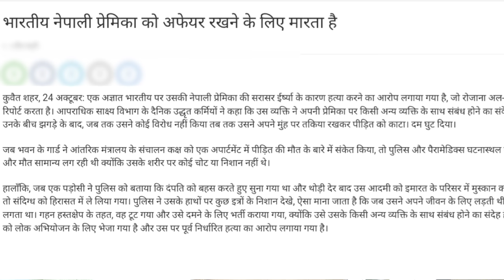इंडियन ने नेपाली प्रेमिका कि हत्या कि।Kuwait police arrested for killing.canada immigration 2023.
Account-Ashok Kumar
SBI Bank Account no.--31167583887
IFSC Code-SBIN0031123